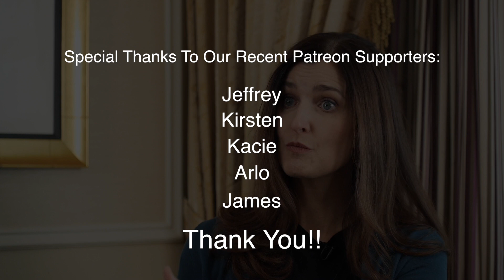How Mold Can Affect You–What to do Next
Mold can be a tough toxin to find.  In fact, it may be affecting you without even knowing it's the cause.  Dr. Ann Shippy discusses her battle with mold toxicity in this video and how she found out.  She also discusses ways she's treated people with similar issues and helped rid the body of the toxins.  Find out what she recommends when it comes to diet and supplements to help the body get healthy again!